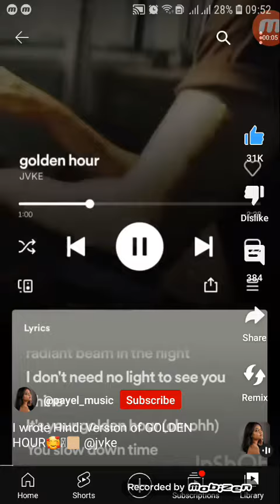i wrote hindi version golden hour